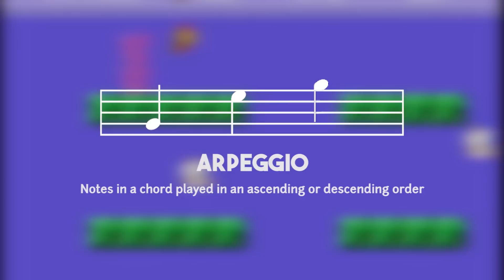How Going Underwater Changed Game Music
Underwater music in games has made a massive splash over the years. I take a look at the ways underwater music has influenced game music as a whole, and what makes a great piece of underwater music.

Music used in this video:

Crashed Ship Frigate Orpheon (Underwater Frigate Reactor Core) - Metroid Prime - Kenji Yamamoto
Under the Sea - Kingdom Hearts 2 - Alan Menken & Yoko Shimomura
Underwater BGM (Swimming) - Super Mario Bros. - Koji Kondo
Overworld - Super Mario Bros. - Koji Kondo
Waltz for the Moon - Final Fantasy VIII - Nobuo Uematsu
Swimming - Super Mario World - Koji Kondo
Hydrocity Zone, Act 1 - Sonic the Hedgehog 3 - Brad Buxer and Michael Jackson???
Aquatic Ambience - Donkey Kong Country - David Wise
Dive - Pokemon Ruby / Sapphire / Emerald - Go Ichinose
Water Temple - The Legend of Zelda: Ocarina of Time - Koji Kondo
Dire, Dire Docks - Super Mario 64 - Koji Kondo
Clanker's Cavern - Banjo-Kazooie - Grant Kirkhope
A Thousand Leagues Below (Iron Whale) - Shovel Knight - Manami Matsumae

Games shown in this video (in order of appearance):

Ori and the Blind Forest (2015)
Pokemon Ruby / Sapphire / Emerald (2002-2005)
Rayman Legends (2011)
Shovel Knight (2014)
The Legend of Zelda: Ocarina of Time (1998)
Banjo-Kazooie (1998)
Final Fantasy VII (1997)
Super Mario Galaxy (2007)
INSIDE (2016)
Uncharted 3: Drake's Deception (2011)
Sonic the Hedgehog 3 (1994)
The Legend of Zelda: Wind Waker (2002)
Assassin's Creed (2007)
ABZU (2016)
Final Fantasy IX (2000)
Shadow of the Colossus (2005)
Donkey Kong Country Returns: Tropical Freeze (2014)
Super Metroid (1994)
Super Mario Bros. (1985)
Final Fantasy VIII (1999)
Super Mario World (1990)
Fallout 4 (2015)
Sonic Colors (2010)
Transistor (2014)
Alex Kidd in Miracle World (1986)
Crash Bandicoot 3: Warped (1998)

Game Score Fanfare is a show that celebrates music in video games. I want to explore and share the unique ways that games use music to instil emotion into pixels and code, tell stories through sound, and create unforgettable moments. I'll be shining a light on the games and people who have taken the medium of video game music seriously and pushed its limits to create one of the most diverse genres of music that we have.